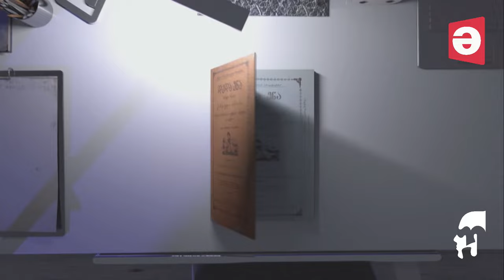უცნობის კიდობანი - ზურა მახარაძე